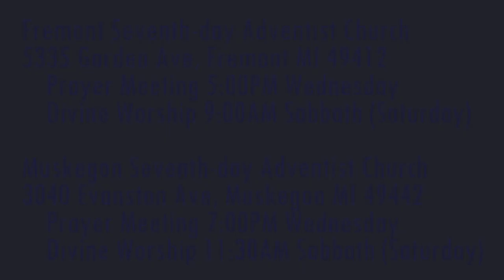The Weeping Prophet Jeremiah 6:21-26 Dress in Sackcloth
When will we repent?